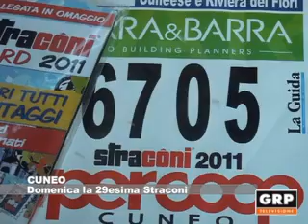Domenica la 29esima Straconi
E domenica torna la Straconi, la passeggiata non competitiva che ogni anno raduna nel capoluogo migliaia e migliaia di partecipanti desiderosi di riappropriarsi, anche solo per un giorno, della città. Tra le novità di questa edizione il concorso "Gratta la fortuna" ed un percorso dalle caratteristiche maggiormente cittadine.